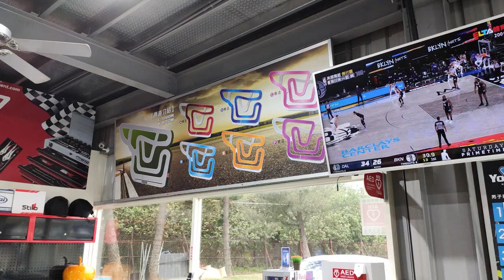【狂人賽車營－永安場次】活動精彩片段 。 想提升賽車技巧嗎? 趕快來報名『溪湖場次』吧!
"賽道狂人-李翰老師"戰績:
2013 AMG極限駕駛挑戰賽  冠軍
2016 TKOC台灣小型賽車公開賽 ROUND4 季軍
2018 台灣小型賽車新星挑戰賽 冠軍
2018 大魯閣卡丁車嘉年華125 MASTER  冠軍
2019 Taiwan Karting Championship 第一站 Novice 冠軍
2019 TKOC ROUND3 X30 SENIOR 季軍
2019 中國卡丁車嘉年華暨亞太公開賽 第11名
2020 TKOC ROUND1 MAX SENIOR 亞軍
2020 永安山豬盃 MASTER 冠軍
2020 Taiwan Karting Championship 第一站 MASTER 冠軍
2020 台中銀行極速超跑K1挑戰賽 125 OPEN SENIOR 冠軍